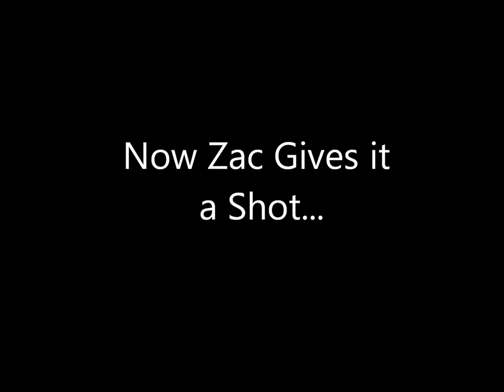Three Octave Challenge